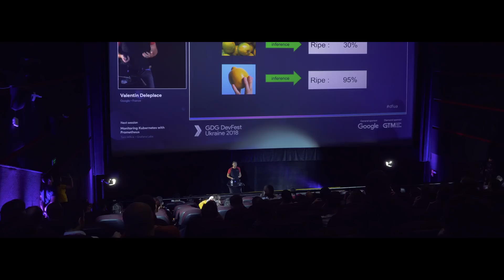DevFest Ukraine 2018 - Highlights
DevFest Ukraine brings together people who shape the future of Android, Web and Cloud technologies for 2 days of sessions, workshops, and networking.

Watch the highlights to experience the atmosphere present at the conference.